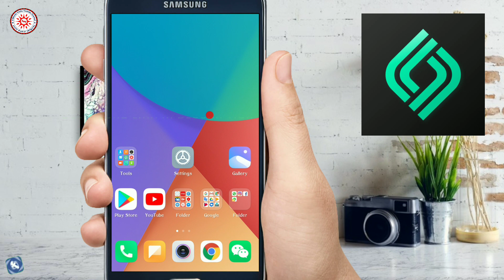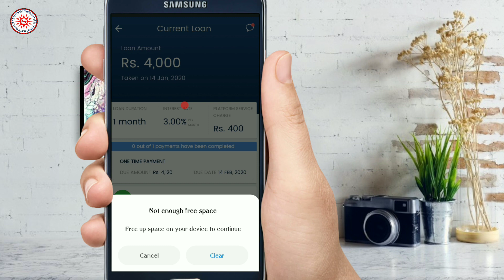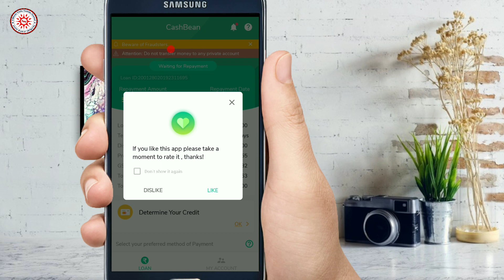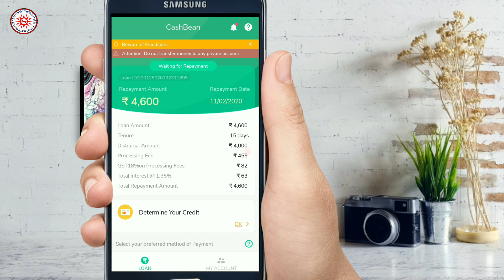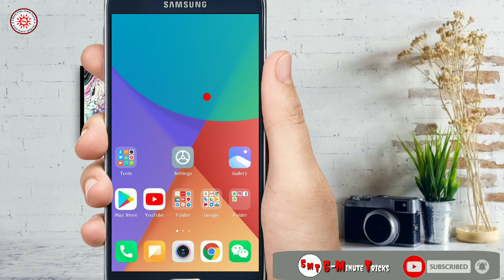Online instant personal Loan Get ₹60,000 loan | No Credit Score required | No Paper | without Salary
Cashbean SmartCoin App Online instant personal Loan Get ₹60,000 loan | No Credit Score required | No Paper | without Salary..

About this video :-is video mein aap janege ki 60,000 rs tk ka instant loan aap apne mobile se ghar. Baithe kaise le sakte h .
Es video Mai maine do loan app ke bare m bataya h jo ki bhut hi trusted app h .

Code :- ha46e

SmartCoin & Cashbean-Online instan personal Loan Get ₹60,000 loan Instantly in your bank account | Instantly Approval no cibil Score required | no Salary Slip required | no bank statement required | only Aadhaar card & Pancard required | 1.No credit history required. 2.Paperless and digital process on your mobile. 3.Get 7*24 access to loan anytime and anywhere. 4.Speedy review in 30 minutes. 5.Disburse to your bank account directly in 5 minutes once approved. 6.Available across India. 7.As the credit score grows, the Sanctioned amount gradually increases. Variety of convenient repayment methods.

My Mic
My Phone